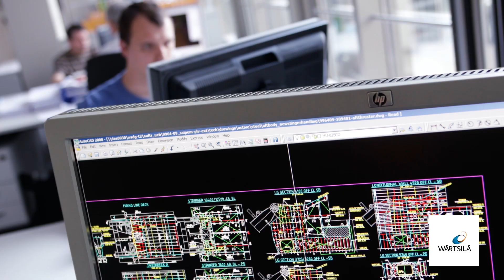This is Wärtsilä Corporation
Wärtsilä is the global leader in advanced technologies and complete lifecycle solutions for the marine and energy markets.

for more information.